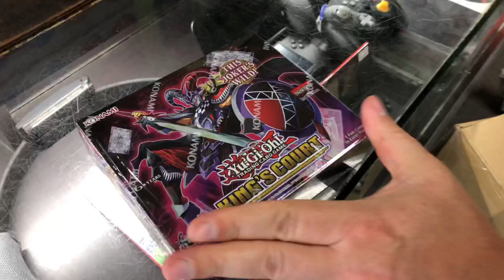Unbox Exciting New Merch! July 15/2021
Have fun with us! Help us unbox the latest items hitting our shelves today July 15/2021 here at The Game MD